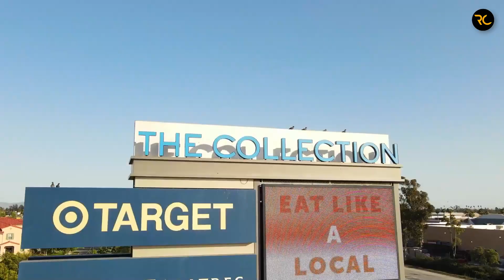8 Cheapest Places to Retire in California | Retire Comfortably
🌴 California Dreamin': Discover the 8 Cheapest Places to Retire in the Golden State! 🌞

Retirement is your time to soak up the sun, enjoy life, and California offers a plethora of retirement-friendly havens. Join us on a virtual tour as we unveil the 8 best places to retire in the Golden State, each with its unique charm and lifestyle tailored for the perfect retirement.

🏖️ Carlsbad: Coastal Serenity
Escape to the coastal serenity of Carlsbad, where a mild climate, beautiful beaches, and a laid-back atmosphere create an ideal retirement destination.

🌄 Bakersfield: Affordable Oasis
Discover the affordable oasis of Bakersfield, where a lower cost of living meets a rich cultural scene, making it a hidden gem for retirees.

🌅 Carmel-by-the-Sea: Artistic Retreat
Indulge in the artistic charm of Carmel-by-the-Sea, a picturesque haven known for its stunning coastline, art galleries, and cozy village atmosphere.

🚤 Lakeport: Lakeside Tranquility
Embrace lakeside tranquility in Lakeport, where clear waters and a slower pace of life create the perfect backdrop for a peaceful retirement.

🌇 Torrance: Suburban Bliss
Experience suburban bliss in Torrance, offering a perfect blend of proximity to Los Angeles, a pleasant climate, and a range of recreational activities.

🍇 Paso Robles: Wine Country Delight
Savor the delights of Paso Robles, nestled in California's wine country, where vineyards, rolling hills, and a relaxed lifestyle await retirees.

🏝️ Oxnard: Coastal Community
Relish the coastal community of Oxnard, where a Mediterranean climate, beautiful beaches, and a variety of cultural amenities make it an ideal retirement destination.

☀️ Greater Palm Springs: Desert Oasis
Escape to the desert oasis of Greater Palm Springs, where year-round sunshine, world-class golf, and a resort-like atmosphere create a haven for retirees.

Whether you're drawn to the coastal breezes of Carlsbad, the artistic vibes of Carmel-by-the-Sea, or the desert retreat of Greater Palm Springs, California offers a retirement destination to suit every taste. Join us as we explore these retiree-friendly havens and uncover the California dream that awaits you in your golden years! 🌴🏡🌞